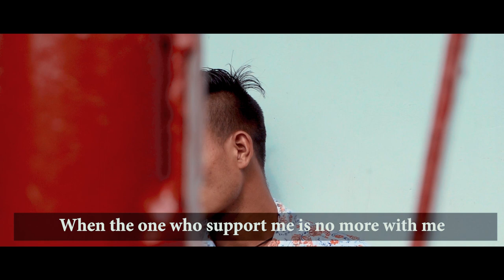She Ignore Because He’s a YouTuber // She Lives to regret it // Motivational Video